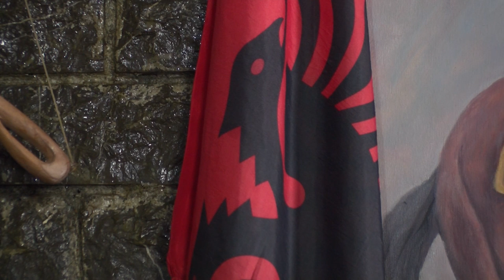Hetem Matoshi - Jemi vëllëzër